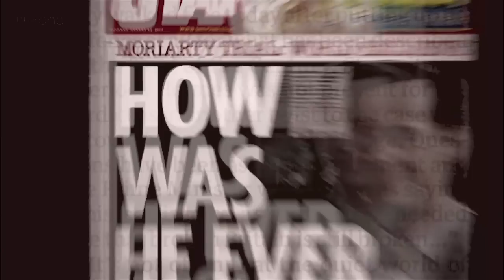For your Entertainment | Jim Moriarty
"Imma hurt you real good, baby."

Footage: Sherlock (BBC) Spoilers for Reichenbach Falls.

Song: For your Entertainment - Adam Lambert.

Characters/Pairing: Jim Moriarty (Sherlock, John)

Done for fun, not profit.